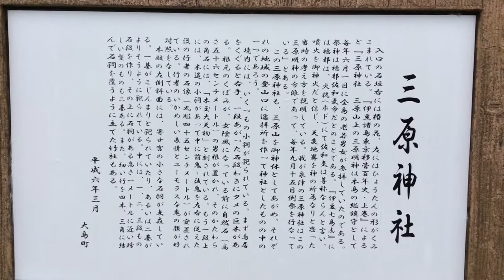泉津三原神社---東京都大島町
2015年2月24日撮影。

東京都大島町泉津腰之下13-2にある泉津三原神社。三原山山頂にある三原神社の分社または遥拝所という位置付けのようである。